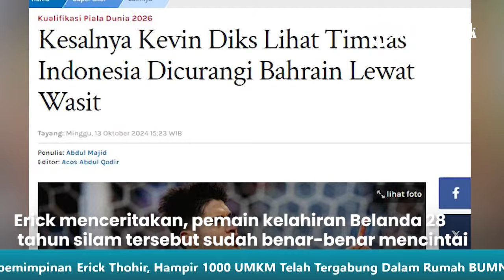Kesalnya Kevin Diks Lihat Timnas Indonesia Dicurangi Bahrain Lewat Wasit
Laporan Wartawan Tribunnews.com, Abdul Majid

TRIBUNNEWS.COM, JAKARTA – Pemain keturunan, Kevin Diks Bakarbessy bersiap menjalani proses naturalisasi untuk menjadi Warga Negara Indonesia.

Kepastian itu diunggah oleh Ketua Umum PSSI, Erick Thohir dalam Instagram pribadinya.

Artikel ini telah tayang di Tribunnews.com dengan judul Kesalnya Kevin Diks Lihat Timnas Indonesia Dicurangi Bahrain Lewat Wasit,
Penulis: Abdul Majid
Editor: Acos Abdul Qodir